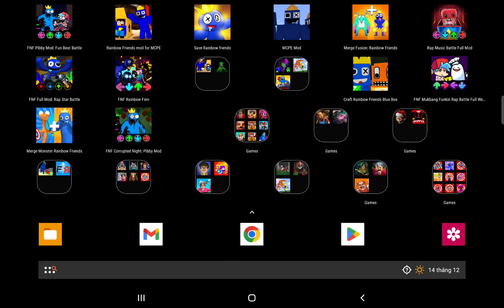Kick the Rainbow Friends 999 Blue vs Shredding Machine | Kick the Buddy Mod 2023